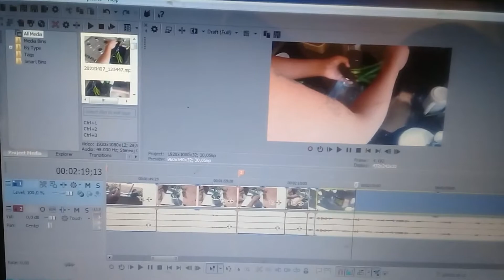APRENDA A FAZER QUIABO REFOGADO SEM ÁGUA E SEM BABA FICA DELICIOSO (FÁCIL, SIMPLES E RÁPIDO)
Ingredientes
Quiabo
Cebola
Alho
Pimenta
Cebolinha
Temperos a gosto
Limão a gosto

QUER BATER UM PAPO COMIGO? ✌